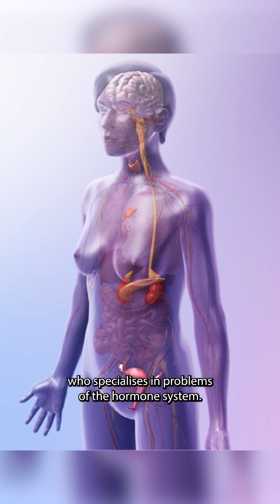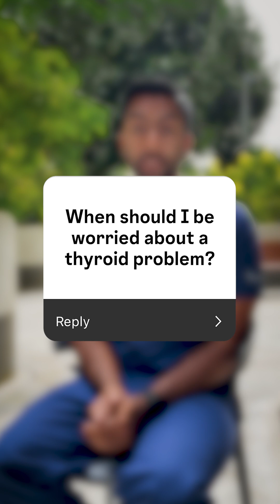Yes to Health | Endocrinology | Dr Dinesh Mahendran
Our ‘Yes to Health’ series is back!

In this new episode, we sat down with Dr Dinesh Mahendran, a Consultant Endocrinologist from the Department of General Medicine, and got him to share about the world of endocrinology.

👀 Watch on to find out the answers to these questions and more!

0:06 - What is the endocrine system?
0:26 - What does an endocrinologist do?
0:42 - Can you cure diabetes?
0:58 - I want to lose weight, what should I do?
1:32 - Can we get your thoughts on celebrities using diabetes medication for weight loss?
2:52 - When should I be worried about a thyroid problem?

Khoo Teck Puat Hospital (KTPH), a 795-bed general and acute care hospital, opened in June 2010. Serving more than 550,000 people living in the northern sector of Singapore. KTPH combines medical expertise with high standards of personalised care, set within a healing environment, to provide care that is good enough for our own loved ones.